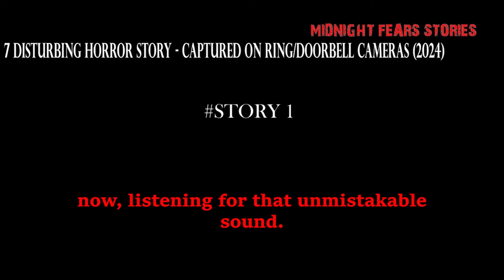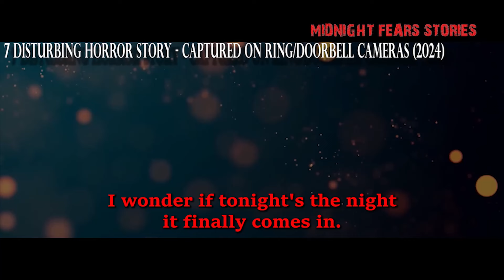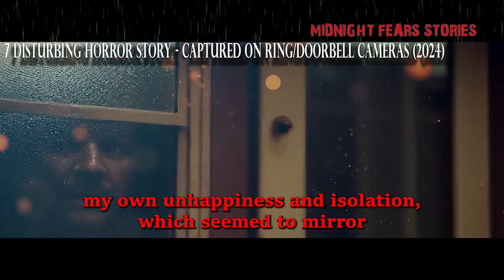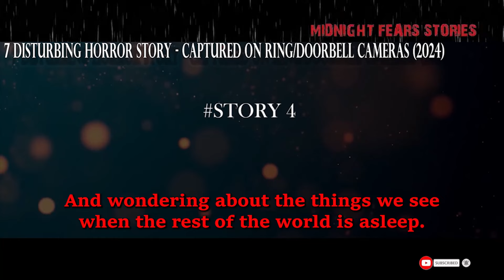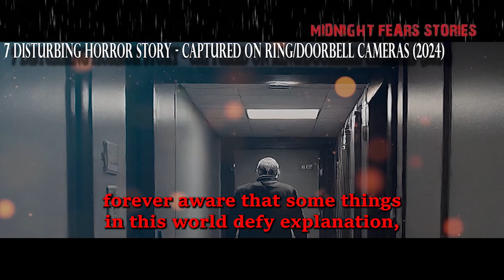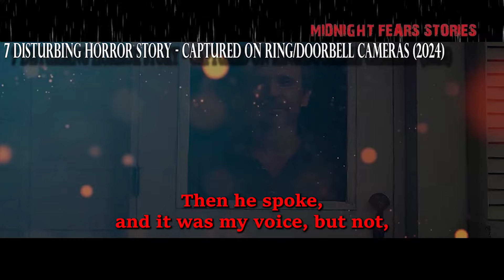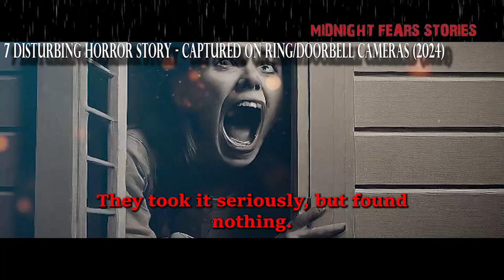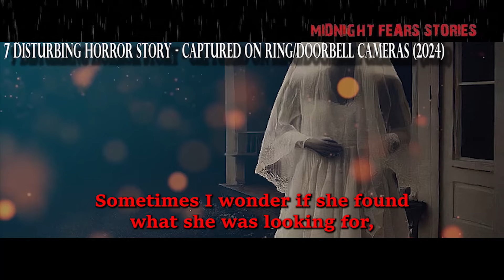7 Disturbing Horror Story - Captured on Ring/Doorbell Cameras (2024) | Rain Sounds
Horror Story | Rain Sounds Effects | 7 Disturbing Horror Story - Captured on Ring/Doorbell Cameras (2024)

Sit Back, Relax, And Drift Off To Sleep With These Spine-tingling True Tales Of Terror!

😱😱Stories:
The Midnight Knocker: Every night at exactly 3:03 AM, my Ring camera captures a hooded figure knocking gently on my door. No features are visible, just a deep black void where the face should be. Each knock grows louder, and although I've shown the police, the figure never appears on their copies of the footage.

Face in the Window: My doorbell camera started sending alerts of movement by the front door, but each time I checked, there was nothing. Reviewing the footage, I noticed a face peering from the living room window—my own face, staring out while I was asleep upstairs. The camera caught it each night, always at the same time, looking increasingly distressed.

The Disappearing Child: One rainy evening, my camera captured a small child in a yellow raincoat standing at the edge of my driveway, staring directly at the lens. Whenever I went outside to check, the child was gone. This continued for several nights until one day, the child appeared right at the doorstep but vanished as I opened the door, leaving behind a small, wet handprint.

Rewind the Time: My camera started glitching, showing me footage from exactly one year ago to the day, despite functioning normally otherwise. It showed a man approaching the door and then screaming in terror at something off-camera. On the anniversary of that footage, the camera captured ...

😱...and Countless More Creepy Stories Await...

*I'm convinced that AI technology is the future of YouTube, which is why we harness its power for both educational and entertainment purposes. By leveraging AI, we craft content that's not just engaging but also genuinely original. With the assistance of AI and the commercial rights to all our video elements, we ensure every piece of content we produce stands out.

Every element, from script to visuals and voice-over, undergoes meticulous editing in Adobe Premiere to make it truly unique, captivating, and enjoyable for our viewers. Unlike others who might recycle stories found across the web, we use AI to generate fresh, innovative creepy tales. Our commitment is to originality, and we clarify that while some content might be purely imaginative, we're always eager to hear from our audience.

*Attention: Before we plunge into the eerie shadows of our horror video, it's important to note that some of the content you're about to see is entirely fictional, crafted for your entertainment and educational enjoyment.
✔️These videos from our channel were fully edited by MidnightFears Stories

Free B Roll
✔️Image:

GIF by Peace, love,happiness from Pixabay
GIF by Susan Cipriano from Pixabay

*All videos are created and fully edited by MidnightFears Stories!
*Some stories are fictional or exaggerated for entertainment or educational purposes, thanks.